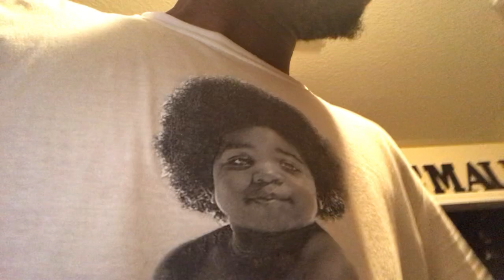STORY TALK ABOUT My graduate 👨🏽‍🎓 2023 IN THE FUTURE 😎🏈🔵⚪️